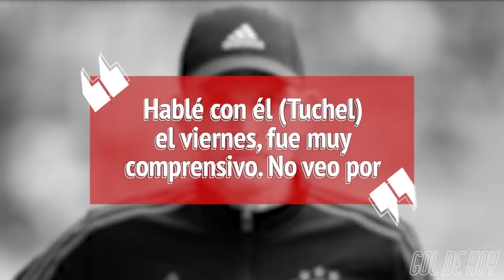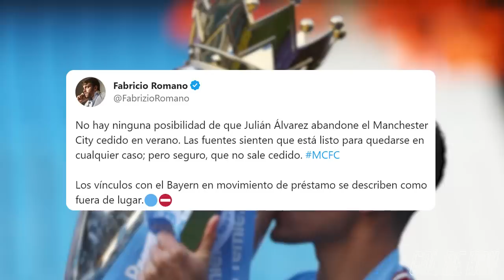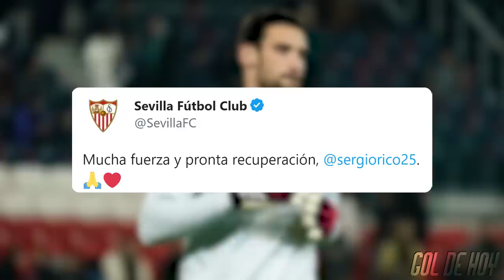ESPECTÁCULO del ѦRSENAL, PlERDE el CAMPEÓN | “CH€LSEA tiene nuevo DT”